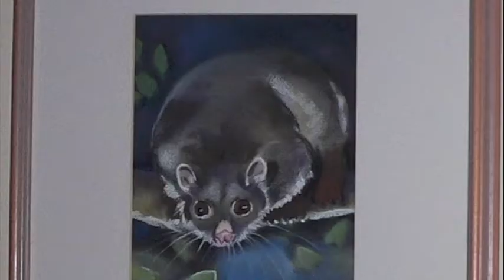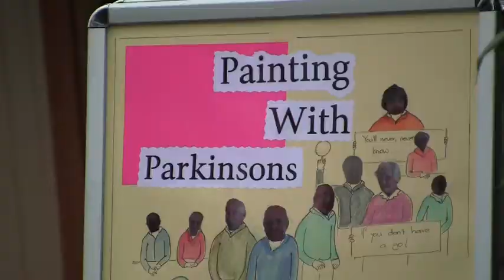Our Stories - 52 Stories in 52 Weeks - Our seventh story Anne Atkin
Anne Atkin has worked tirelessly and passionately to promote awareness of Parkinson's disease (PD) in the broader community and to help those afflicted with it the disease.  As a sufferer of PD herself, Anne has witnessed the remedial benefits that artistic expression had on her condition.  As a dedicated teacher in her earlier life, Anne has an obvious passion for teaching and helping inspire others to self development.

Anne has been a volunteer with Parkinson's Victoria for a number of years and is the founder of the group Painting with Parkinson's, Anne believes you can fight to have a life with PD has continued to prove this time after time.

Anne's has given life new meaning too many people who suffer from PD, her story is truly inspiring.